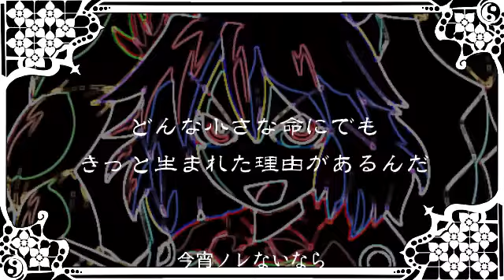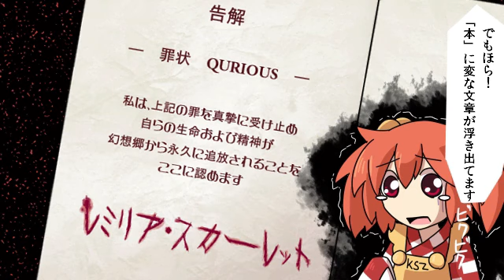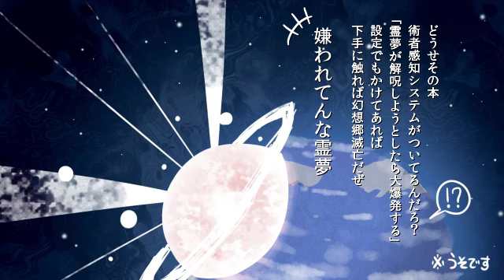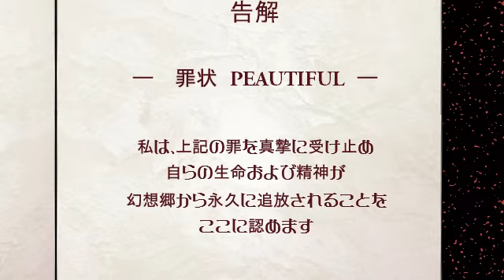【Touhou Hand-Drawn】Murder in Pseudo Paradise - 02 (English Sub)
Original Title:【東方】蓬莱人形殺人事件02
Creator: donjuan